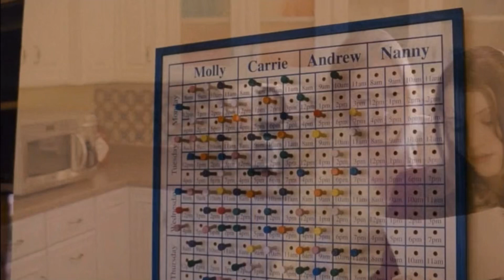ՄԵԾ ՄԱՄԱՆ ՈՒ ԻՐԱ ՏՈՒՆԸ 2 ~ ՄԱՍ 28 «ՎԵՐՋԻՆ ՄԱՍ»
🎬Անպայման Բաժանորդագրվեք Ալիքին ու սեղմեք զանգակի վրա տարածելով մեր Տեսանյութը։🎬
🎬Մեծ Մաման Ու Իրա Տունը 2🎬
🎞️Ուրախ Դիտում!🎞️
🎬1080P HD🎬
🎞️Մաս 28 «Վերջին Մաս»🎞️